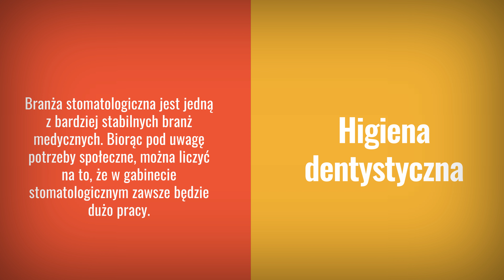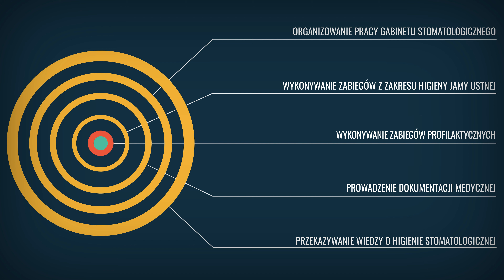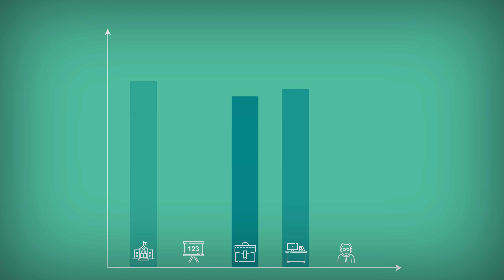Higiena dentystyczna - program studiów, praca, zarobki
Branża stomatologiczna jest jedną z bardziej stabilnych branż medycznych. Biorąc pod uwagę potrzeby społeczne, można liczyć na to, że w gabinecie stomatologicznym zawsze będzie dużo pracy.

Celem studiów na tym kierunku jest przekazanie studentom szczegółowej wiedzy i umiejętności z zakresu podstaw medycyny i stomatologii oraz pracy w gabinecie stomatologicznym, czyli na przykład wykonywania zabiegów higienicznych.

Najważniejsze pytania:
0:06 O czym są te studia?
0:32 Jak znaleźć uczelnię, która prowadzi studia na tym kierunku?
0:50 Jakie cechy charakteru mogą pomóc w studiowaniu?
1:05 Czego można się nauczyć na tych studiach?
1:26 Jakie przedmioty mogą pojawić się w planie zajęć?
1:44 O czym pisze się prace dyplomowe na tym kierunku?
2:10 Jakie perspektywy ma przed sobą absolwent tych studiów?
2:34 Jakie wynagrodzenia osiągają absolwenci?